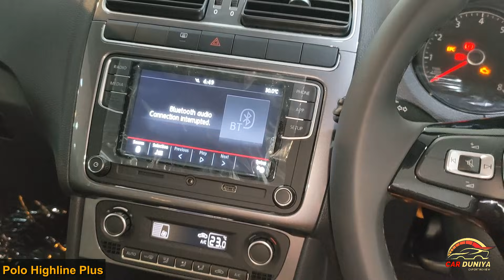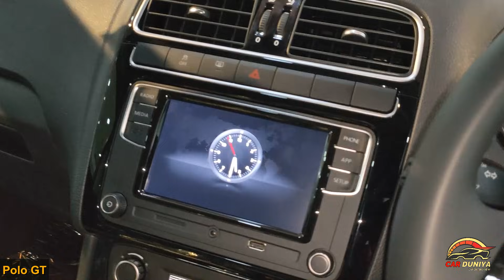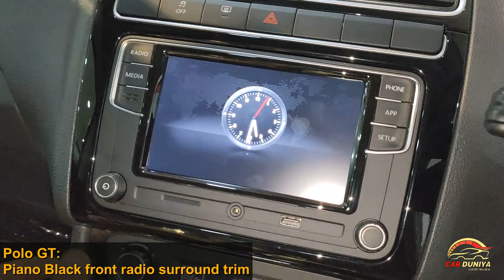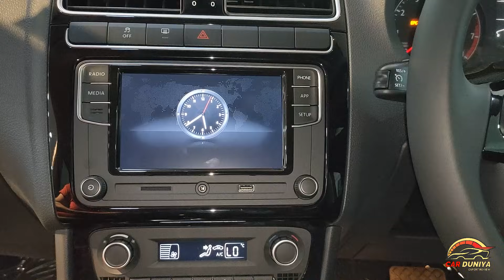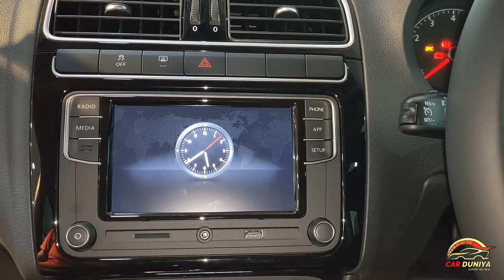2021 Volkswagen Polo Highline Plus vs GT Auto Comparison with Features & Price! Choose Best Variant👍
Dosto Volkswagen Polo Highline Plus aur Top variant GT Automatic me kounsi behtar hai ? kya hai dono me features difference ? kitna hai price me antar ?
Yeh sab janne ke leye iss video ko pura dekhe hai aur jane aapke leye kounsi sahi hai..

Volkswagen Dealer
14/63, Civil Lines, Kanpur, Uttar Pradesh 208001
Contact Person
Mr Aman

Mr. Gaurav

Tags